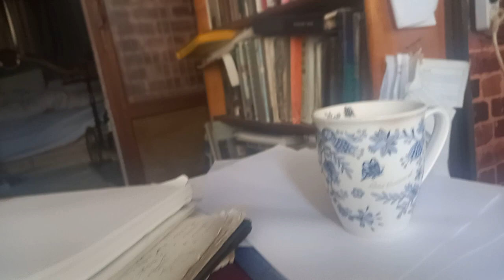( 시 ) 어느 봄날 공원에서~~~~~@sungodcross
( 시 ) 어느 봄날 공원에서

by sungodcross 2007/03/16 17:28

나무들은 겨울차림으로

앙상한 가지을 치껴들고

조용히 침묵하고~

공원에 한귀퉁이에서

땅에 붙은 젖먹이의 걸음걸이가 앙징맞다.

청바지의 아빠는 젊고

엄마는 수수한 젊은 엄마~

잔디밭에 앉아서~

삐꼼이 새순을 내미는

바늘같은 연초록 새순들~

대지는 두근 두근~

가슴을 두근거리고~

점잖뺀 겨울나무 속에서도~

물오르는 소리가~

쪼르륵~ 들린다.

앙징맞은 한살배기는

꼬그라질듯 걸어가는데~

파란 젊은 아빠는

카메라을 들이대고~

아직도 수줍음을 간직한~

어설픈 그 남자의 애띤 아내~

그들의 가슴이 두근거리는 것이

들려온다.~

양지바른 흙바닥에 ~

목만 내민 노란 민들레~

그밑으로 새싹의 아우성이 들려온다~

아름다운 젊은날은 ~

봄날처럼 지나가고~

나는 봄의 한가운데 서서~

그들의 봄을 지켜보네~@sungodcross